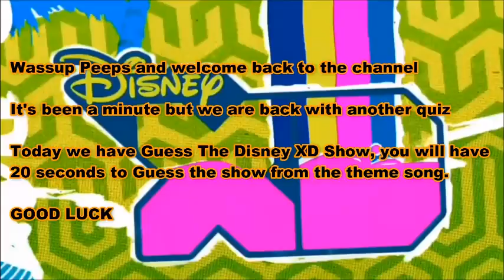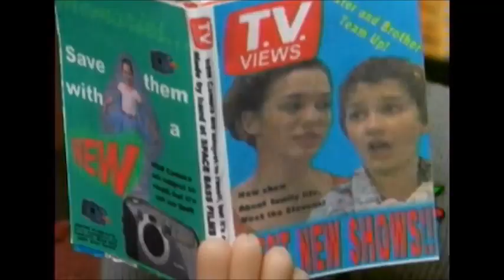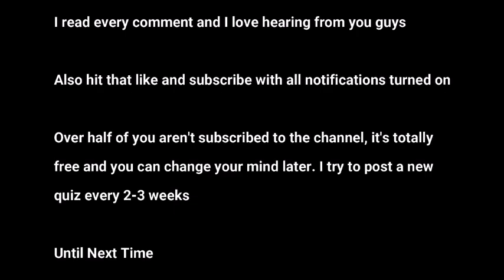Guess The Disney XD Show